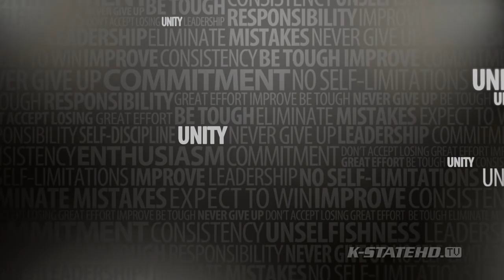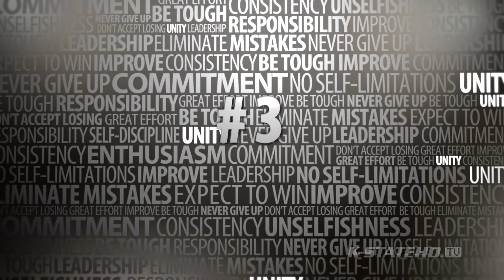#3: Unity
Get Your Season Tickets Today!